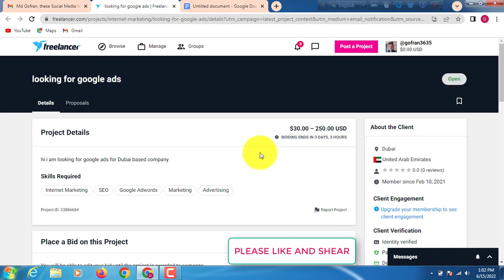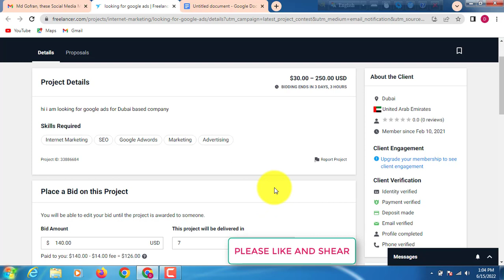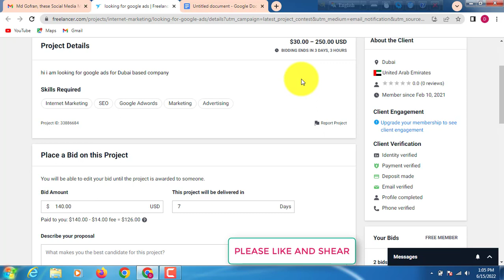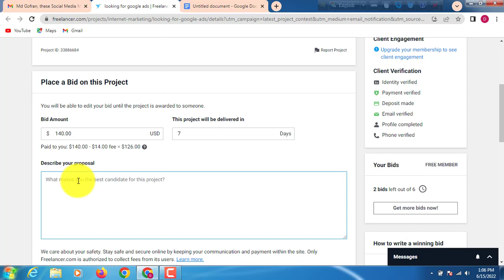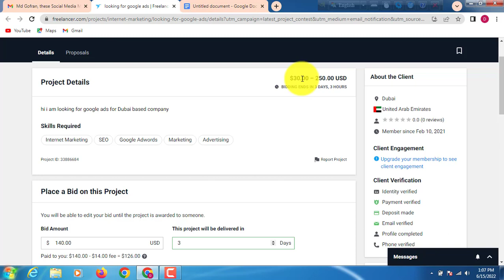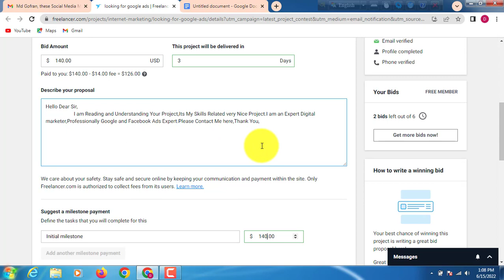@G-plustv, How to Submitted correct bid for Freelancer site, YouTube Promotion, Digital Marketing,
Search Engine Optimization, YouTube channel promotion, Digital Marketing, Social Media Marketing, Web Recharge in Lead generation, Shopify site management, Advertising,Link Billing,best content writer for any blog site any subject.Youtube Video Promote, Content writing,
My Service:
G-plus tv, How to Submit Correct bid for Freelancer Site, YouTube Promotion, Digital Marketing, Seo ,I am Heard and an Active online Digital marketing worker,I can do give you full service.I am an Expert in Search Engine Optimization, Youtube Channel Promotion, YouTube channel optimization, Digital Marketing, Product Advertising, Social Media Marketing, Manage Shopify site, Web Recharge in Lead Generation, Data entry, Social Media Campaign, Facebook Advertising, Product Promoter, LinkedIn Marketing, Link billing,On Page Seo, LinkedIn sells navigator, Best Articles & Content writing any kinds of the blog site, I Know How To Reach any Product or Service Quickly Promote Millions of People for World_wide  and I Know Some Related About This Jobs.
why?I am Exceptional:
First Work Quality Maintenance Then Review work, The Quality of my work is good,I do all the work with Attention my mind,I can do That work so that all the clients Appreciate my work.I want to keep all clients happy. Be careful all humanity, careful for coronavirus,I will do Promote Youtube channel, Seo Service
Why you do Digital Marketing:
What is the digital market? How does it work? I think you can all change your life through digital marketing. If you learn to shoot well, you don't need any other job or business. Earning Per Month 50 or 60  Thousand taka for in working Digital Market.